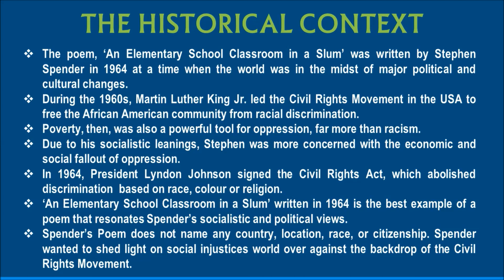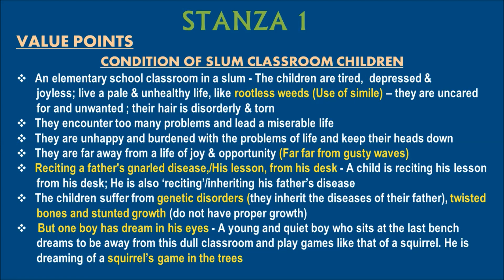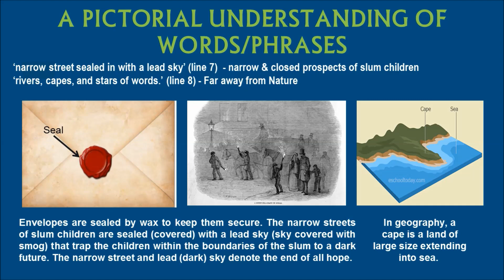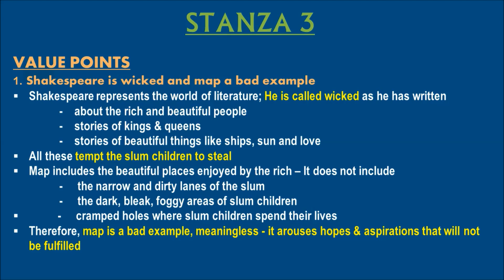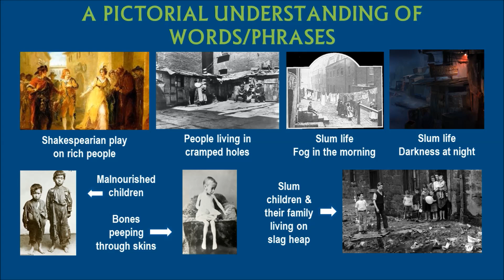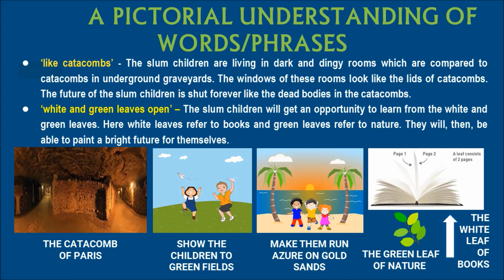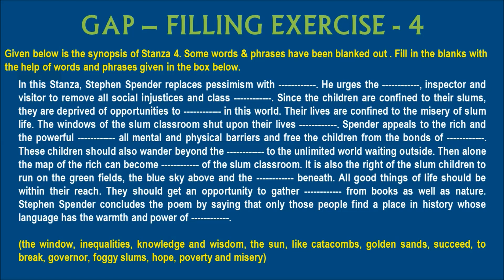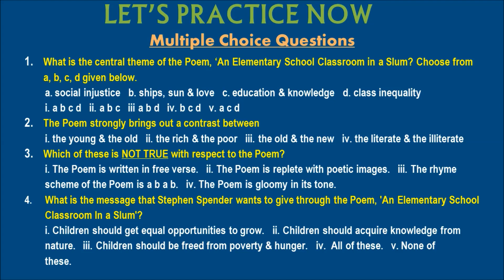An Elementary School Classroom in a Slum - Value Points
This video will be of immense help to students as it covers many important areas of the poem, such as:
 - value points in detail,
 -  summary, meanings of words and phrases,
 - pictorial depiction of difficult words or phrases,
 - poetic devices explained in detail,
 - stanza wise summary,
 - practice exercises to help to understand the chapter.